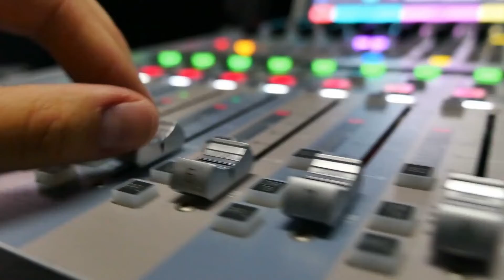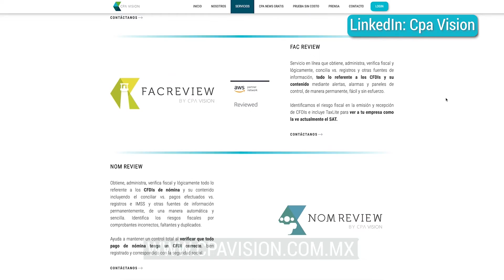Cruce de información fiscal